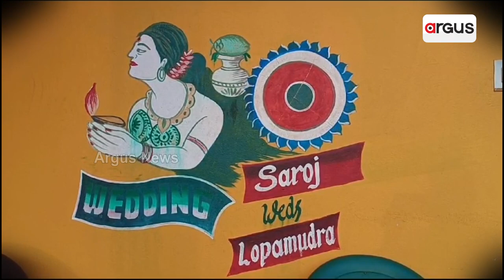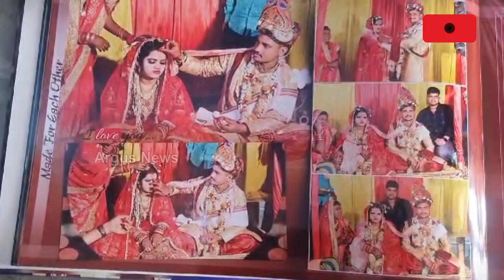Odia Jawan Among 23 Army Soldiers Missing In Sikkim Flash Flood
Odia jawan Saroj Kumar Das is reportedly among 23 army personnel missing due to a flash flood in the Teesta River in North Sikkim.